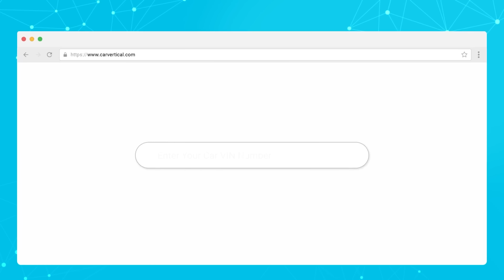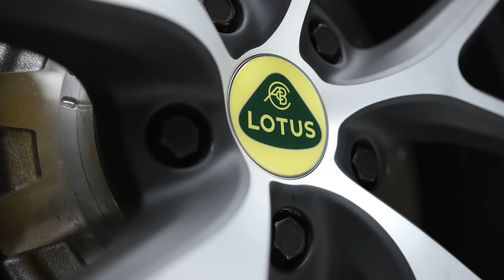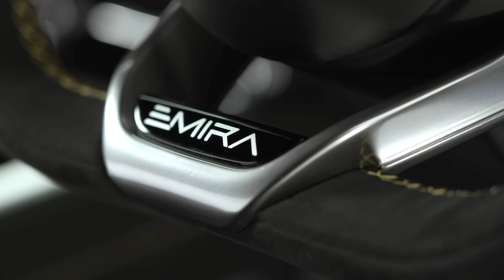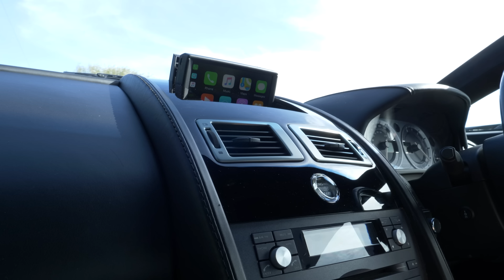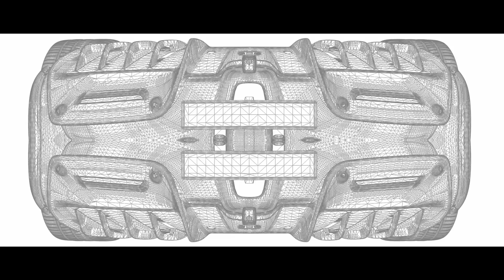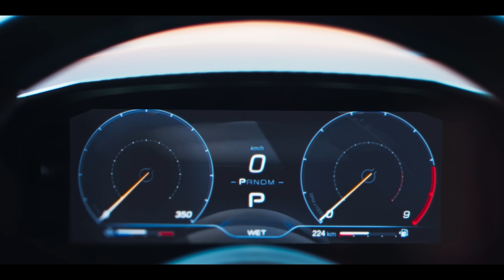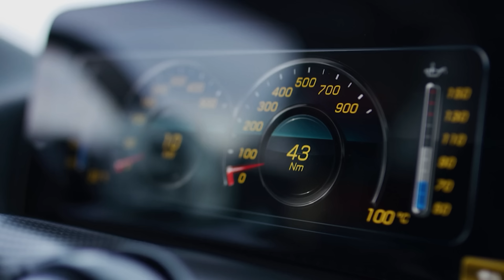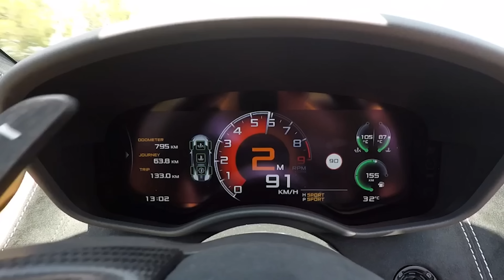Buyer Beware! Five Great Cars Guaranteed* To Depreciate HARD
In this video, five cars I think that could cost their owners serious cash in the next couple of years.

*Depreciation may not be guaranteed. In fact, now I've released this video, all these cars are certain to become future classics. Your mileage may vary.

RoadStr
The App for Car People and Car Meets

CarVertical
The History Checking Service - Use This Link for A Discount!

CRG Diagnostics
The experts in ADAS recalibration